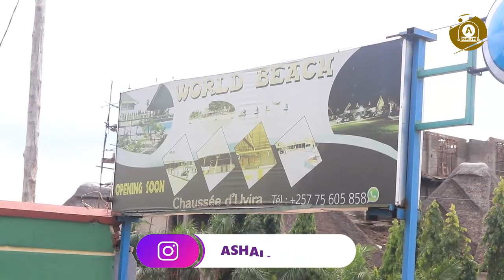Dodo Afatiwe kuri Beach Na Wa Musore Ali Smith bariko barasomana| Haa Iyi ntambara nihatari